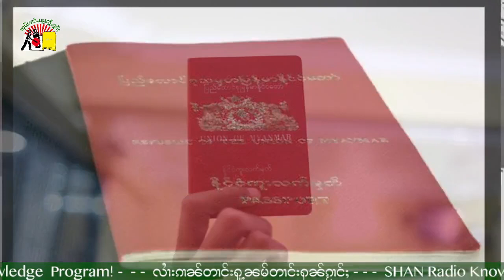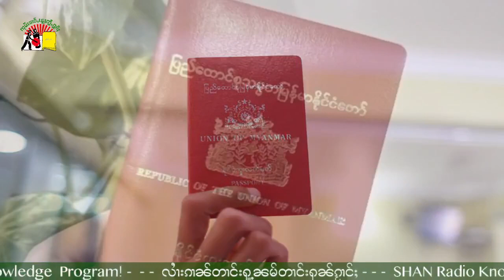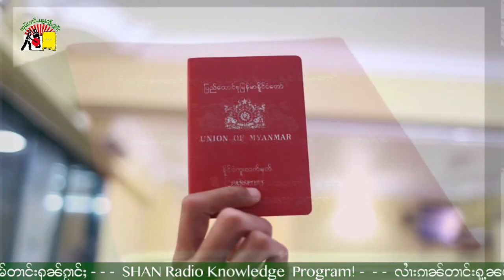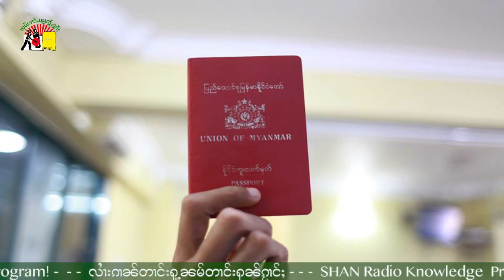လုမ်းတၢင်မၢၼ်ႈပိုၼ်ႇၽၢဝ်ႇလွင်ႈတေႃႇပပ့်ၶၢမ်ႈမိူင်း Passport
1.လုမ်းတၢင်မၢၼ်ႈပိုၼ်ႇၽၢဝ်ႇလွင်ႈတေႃႇပပ့်ၶၢမ်ႈမိူင်း Passport.
2.ၶူဝ်လူင်ၼမ့်ပိင်းၵူၼ်ႇပင်းလၢႆလၢႆတီႈ။
3.ငဝ်းလၢႆးလွင်ႈတူင့်ၼိုင်သိုၵ်းမၢၼ်ႈလႄႈသိုၵ်းတႆး။